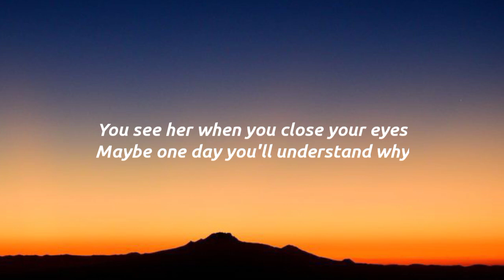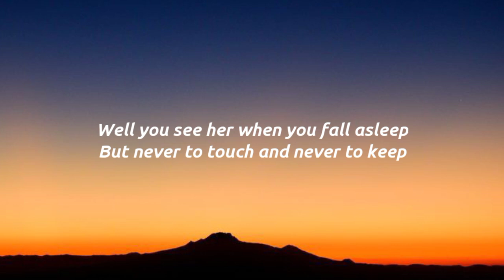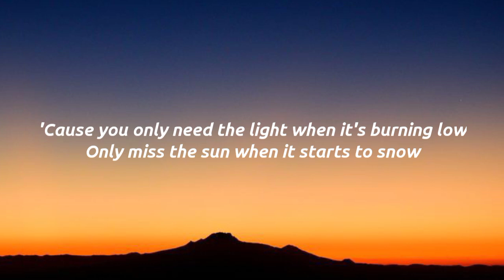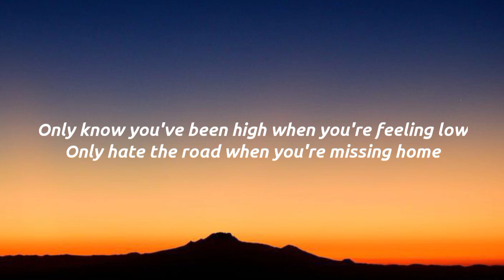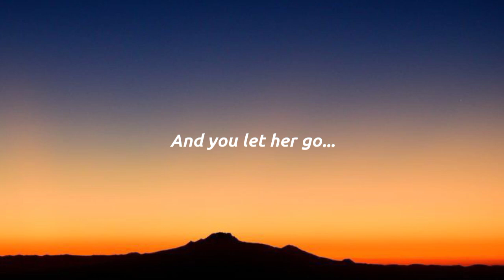Passenger - Let Her Go (Lyrics)